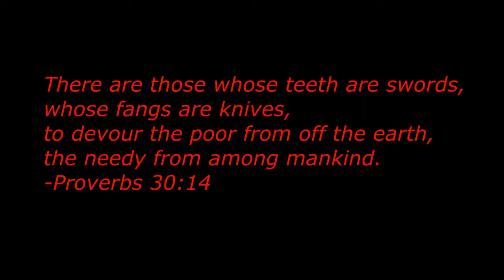Hellsing AMV - Shot Through the Heart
Happy Halloween!
Yea i know this kinda came out of no where and i'm sorry about that but i just always had this idea and i thought this would be the perfect time. And I was going to upload this on the 31st but i figured not alot of people would have the time to see it by then.

Anime: Hellsing & Hellsing Ultimate (Every episode except 10)
Song: Shot Through the Heart
By: Atreyu